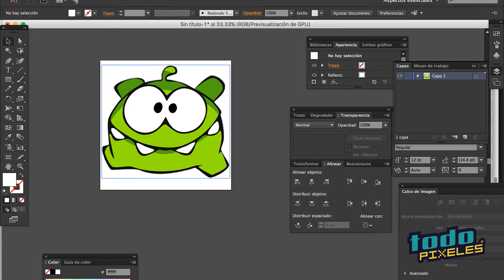PixelBonus 03 :: Patrón Kawaii de OmNom para Perler Beads - DIY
Hicimos este patrón Kawaii de OmNom del videojuego Cut the Rope para tus Perler Beads y aquí te mostramos el proceso. Descarga el patrón aquí: